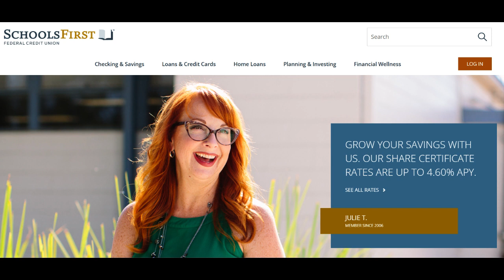🔥 SchoolsFirst Federal Credit Union Review: Pros and Cons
SchoolsFirst Federal Credit Union is a financial institution with a unique focus on serving the educational community. In this review, we will explore the various aspects of SchoolsFirst FCU, highlighting both its strengths and areas that may require improvement.

One of the standout features of SchoolsFirst FCU is its dedication to educators. By catering primarily to this community, they offer specialized financial products and services that address the specific needs of teachers and school employees. This specialized approach sets them apart and makes them a preferred choice for many educators.

Member satisfaction is a key priority for SchoolsFirst FCU, and it shows. They are known for their exceptional customer service, ensuring that members receive prompt and attentive assistance with their financial needs. This level of service fosters a sense of trust and reliability among their members, which is invaluable in the world of banking.

Convenience is another notable advantage. SchoolsFirst FCU provides an extensive network of ATMs and branch locations, making it easy for members to access their accounts and conduct transactions without incurring excessive fees. This accessibility is a significant benefit for those who value convenience in their banking experience.

However, it's essential to consider some limitations. Membership eligibility is restricted primarily to educators and their families, which may limit access for individuals outside of this profession. Expanding eligibility criteria could make the credit union more accessible to a broader audience.

Additionally, while the focus on service excellence is evident, some members have reported that interest rates on savings accounts and certificates of deposit (CDs) may not be as competitive as those offered by other financial institutions. Comparing rates with other options is advisable to maximize savings.

Lastly, during peak hours, both in branches and on the phone, some members have experienced longer wait times. Improving service efficiency during busy periods would further enhance the overall member experience.

In summary, SchoolsFirst Federal Credit Union is a well-regarded financial institution that prioritizes the needs of the educational community. Its specialized approach, exceptional member service, and convenient access through ATMs and branches are significant strengths. However, limited membership eligibility, potentially less competitive savings rates, and occasional service delays are areas that could benefit from attention. If you are an educator or part of the educational community, SchoolsFirst FCU may be an ideal financial partner, but it's essential to consider the pros and cons to determine if it aligns with your banking preferences and objectives.